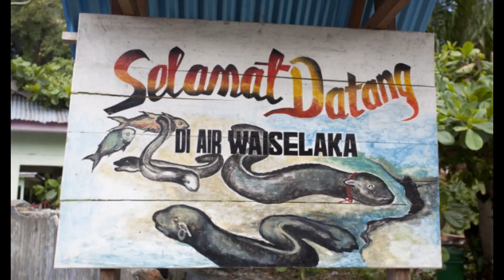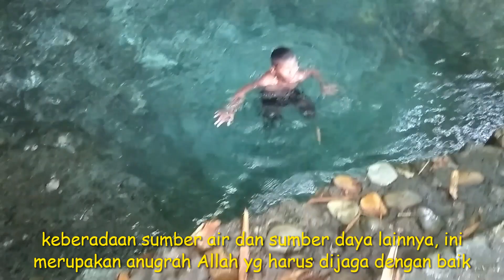MENANGKAP MONSTER BELUT PENUNGGU MATA AIR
mOREA nama ikan belut yg ukurannya sangat besar dibanding belut yg biasa kita temui